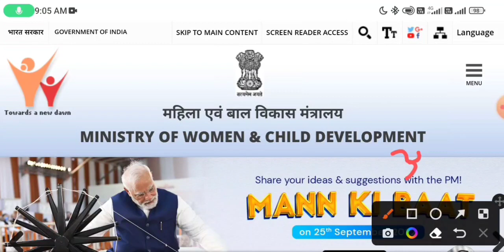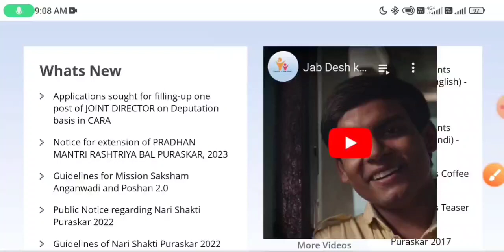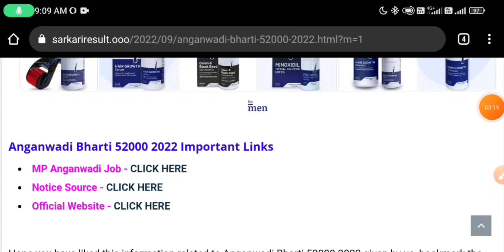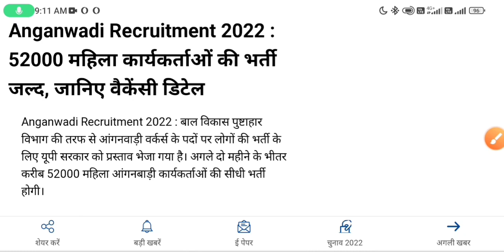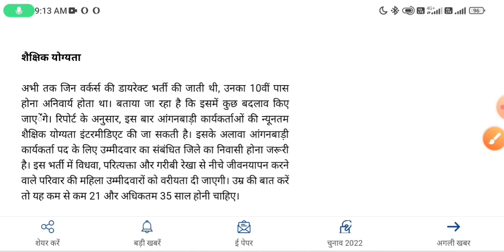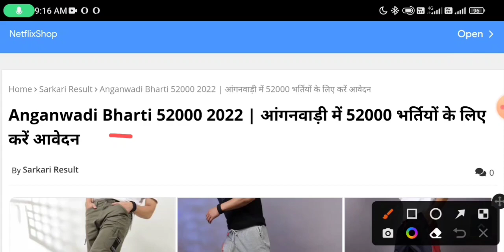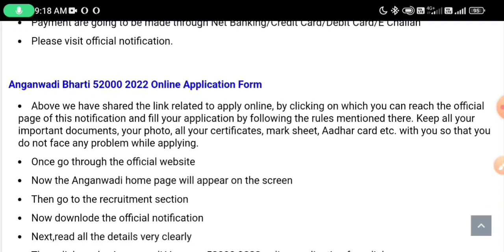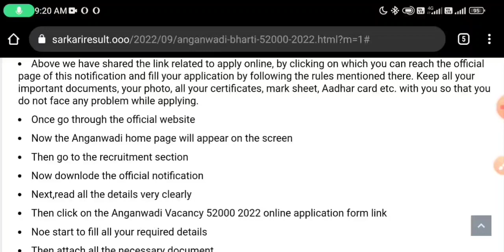Aanganwadi Recruitment 2022 | Anganwadi Vacancy 2022 | Anganwadi Form Kaise Bhare | Anganwadi Bharti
Aanganwadi Recruitment 2022 | Anganwadi Vacancy 2022 | Anganwadi Form Kaise Bhare | Anganwadi भर्ती | Anganwadi 52000 Bharti notice | anganwadi 52000 vacancy | anganwadi 52000 recruitment |